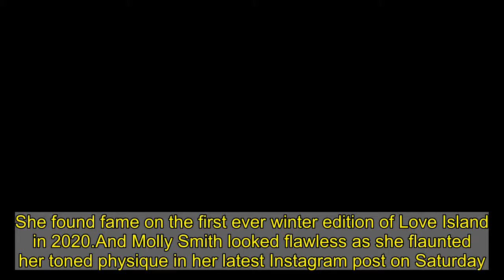Molly Smith sets pulses racing in sheer baby pink underwear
She found fame on the first ever winter edition of Love Island in 2020.And Molly Smith looked flawless as she flaunted her toned physique in her latest Instagram post on Saturday.The reality star, 26, set pulses racing as she posed with a smize in front of her bed in nothing but lacy baby pink underwear.   +5 Make like Molly in lace lingerie by Boux Avenue Read more → img id="i-2b3a3a1e63f107ab" src=" height="791" width="634" alt="" class="blkBorder img-share" / Copy link to paste in your message The Casa Amor alumni looked stunning as she worked her angles for the camera in the lacy lingerie.And the blonde bombshell had even matched her manicure to the colour of the racy see-through set.   She styled her blonde tresses in loose glossy waves and donned a full face of makeup to complete the glam look.Molly sizzled in the series of snaps and worked her angles for the camera as she blew kisses and smiled.    +5 img id="i-cce16e72d0926511" src=" height="793" width="634" alt="" class="blkBorder img-share" / Copy link to paste in your message +5 img id="i-e3076fa9a659feba" src=" height="792" width="634" alt="" class="blkBorder img-share" / Copy link to paste in your message Make like Molly in lace lingerie by Boux Avenue £50 Boux Avenue 'Lilia' set Reduced to £24!  Her gorgeous pink undies hail from Boux Avenue and the quality far belies their bargain price tag. Made from lace with satin accents and a balconette silhouette, this bra and thong set is as flattering as it is covetable.   Want to follow in Molly's footsteps? Click (right) to snap up the bra and the thong for the reduced price of £24.   If you fancy shopping around first, why not peruse our carousel of picks below. We've lined up gorgeous lace lingerie from the likes of La Perla, Shade Lingerie, Calvin Klein and more.   Well, what are you waiting for?!  * PRICES MAY NOT BE AS ADVERTISED ...NOW GET ONE LIKE IT Previous Next £285 La Perla lace bra at NET-A-PORTER Buy now £40 Shade Lingerie lace bra Buy now £20 Pour Moi lace bra Buy now £38 Calvin Klein lace bra at NET-A-PORTER Buy now Molly has been dating her co-star beau Callum Jones, 24, for over one year. The couple, who are both from Manchester, have been inseparable since meeting on the reality show and moved in to a new home together in 2020.  Callum dated Shaughna Phillips in the Love Island villa before breaking her heart when he fell for Molly. The happy couple's relationship has been stronger than ever after they left the show just days before th